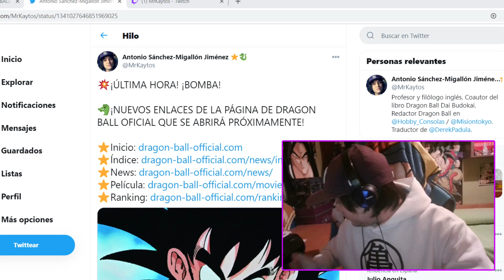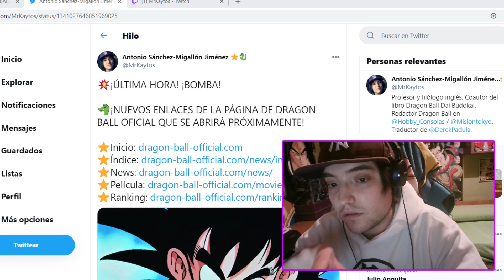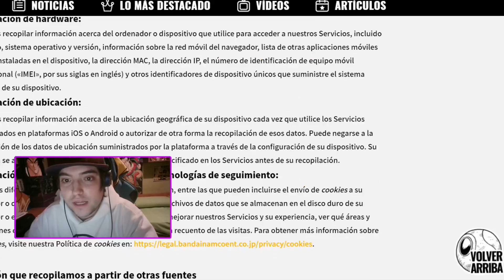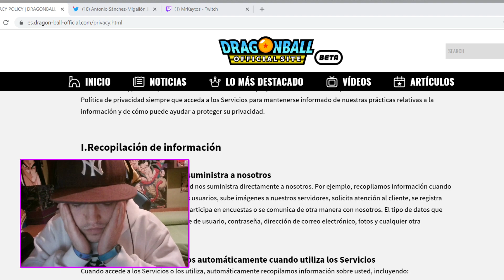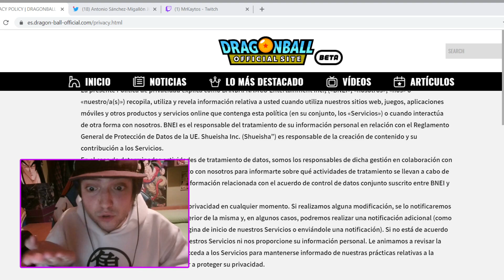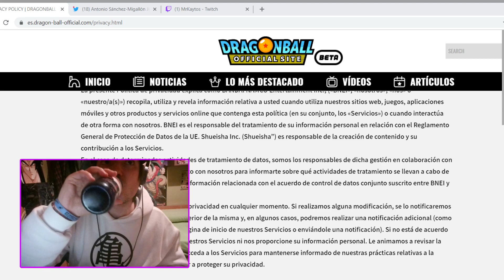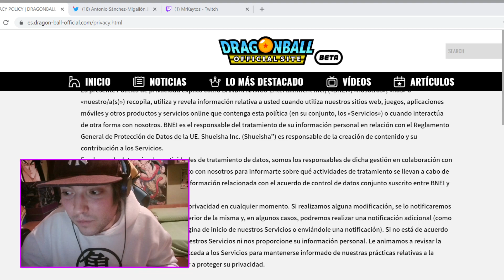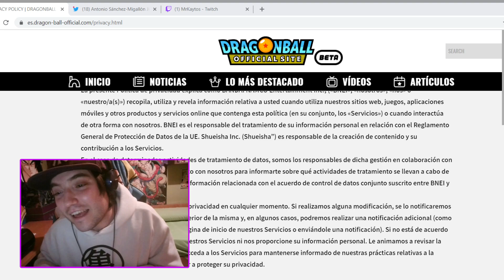DRAGON BALL REGRESA con nueva era y página web mundial - La Época Diamante